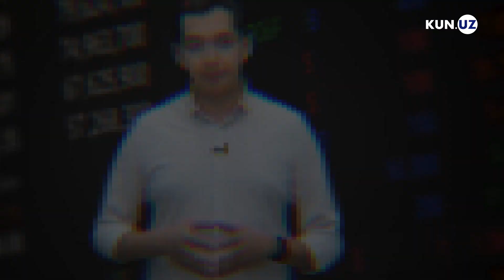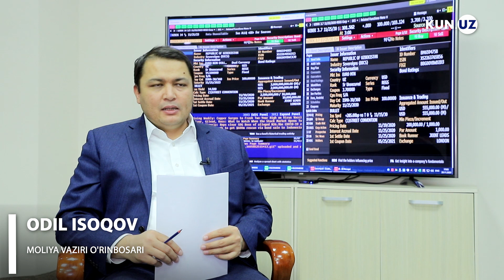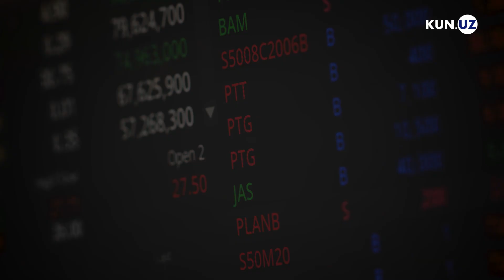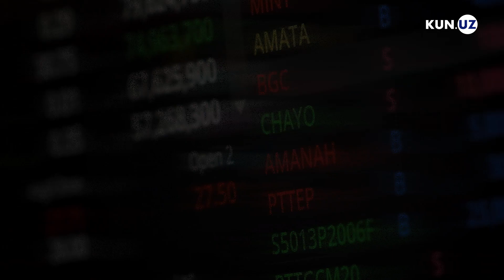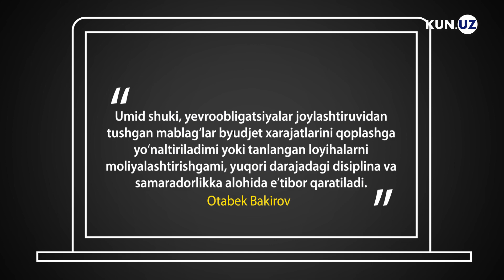O‘zbekiston nega yevrobond chiqaryapti? Olingan qarz mablag‘lar qayerga sarflanadi?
Hukumat 20 noyabr kuni ikkinchi marta yevrobondlarni jahon moliya bozoriga omadli joylashtira oldi. Moliya vaziri o‘rinbosari hukumatning ushbu qarorini tushuntirib berdi. O‘zi yevrobond nima va nega qarz jalb etilyapti?